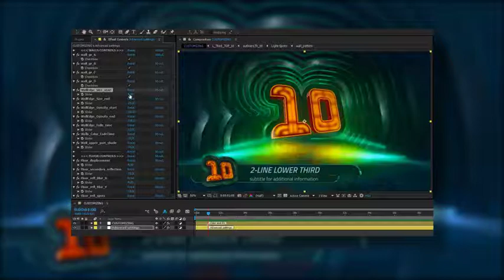Top 10 Kit After Effects Template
Аuthor: Digiligid

Project Highlights:

Includes 6 versions of styles
Full HD 1920×1080p, 60fps
Great customization (67 parameters to adjust)
Easy to use(just edit the texts and render)
No plugins required
Works with After Effects CC and higher
Universalized expressions (works with any AE language)
Free font link included
PDF user guide included
Music is not included
Video is not included